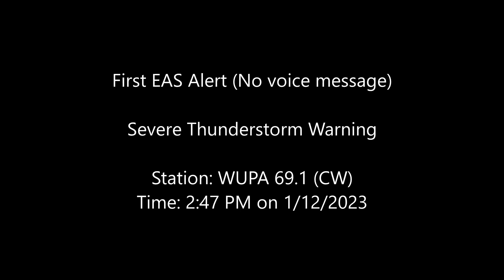Severe Thunderstorm EAS Alert on WUPA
On Thursday, some severe weather hit Georgia. I was going to record some EAS alerts, but unfortunately I couldn't because I had to go to a hotel while some people fixed some broken pipes in my house :(

The only ones I managed to catch were these two in the video

For some reason, WUPA 69.1 played the EAS message without the voice message. So there was the SAME tones, the attention signal, and the EOM tones, but no voice message. When I went to WUPA's subchannel, 69.3, it played the voice message with the EAS, which was strange.

On the same day, I managed to record some severe weather coverage, SOME OF IT, on my phone, but I'm not sure if I want to post it (bc the qualities kinda bad lol)

but if you want me to post it (probably not), just let me kno